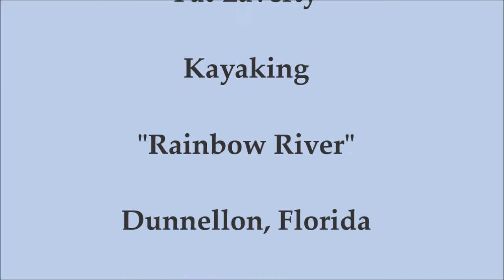"Light the Match"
Kayaking the Rainbow River
Dunnellon, Florida - July 10, 2016
Original Sound Tract by Pat Laverty